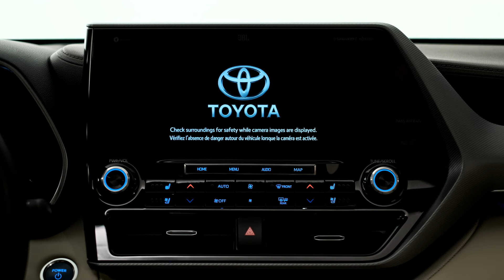2020 Toyota Highlander - [ #1 Most Selling SUV ]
2020 Toyota Highlander

2020 Toyota Highlander - #1 Most Selling SUV OF ALL TIME - Interior Exterior & Drive - 2020 Toyota Highlander Design & Features